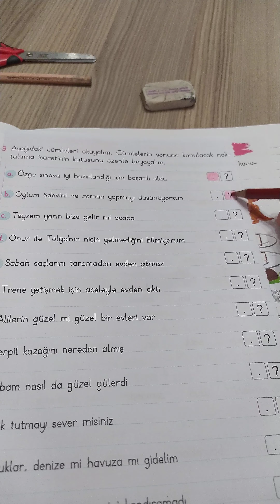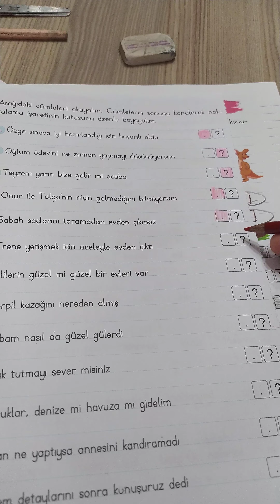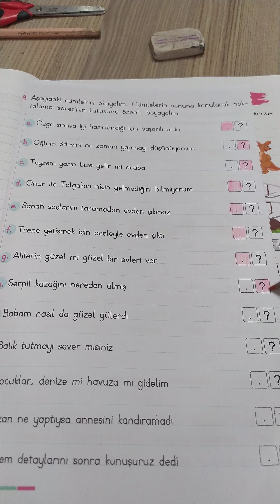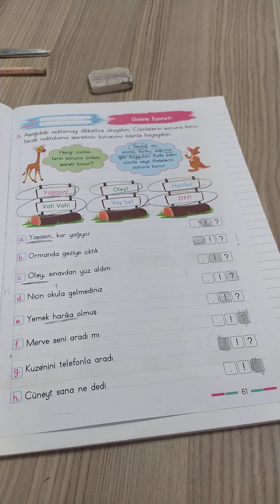Noktalama İsaretleri ( soru isareti-nokta)